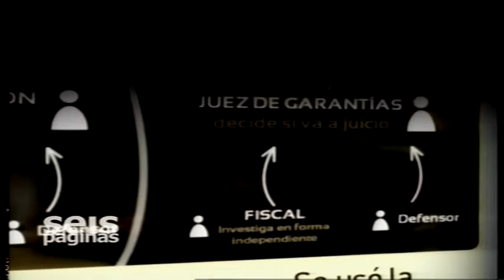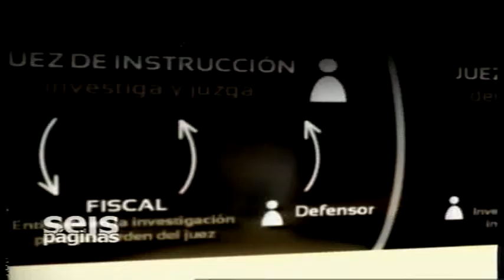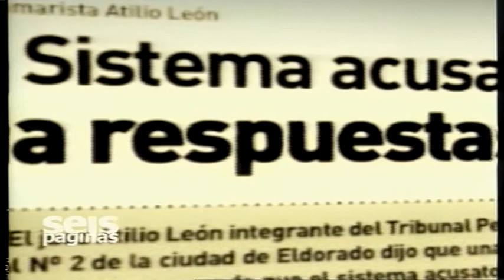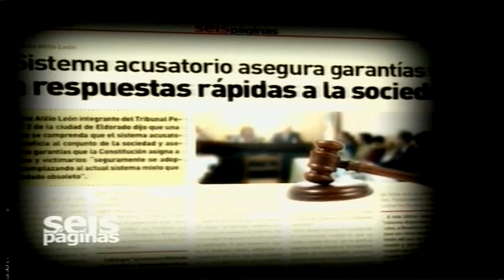6p German Galarza - Sistemas Judiciales.